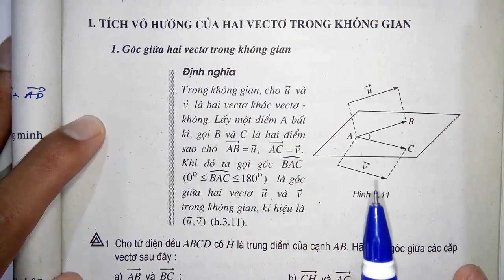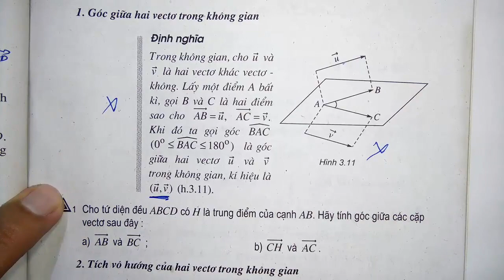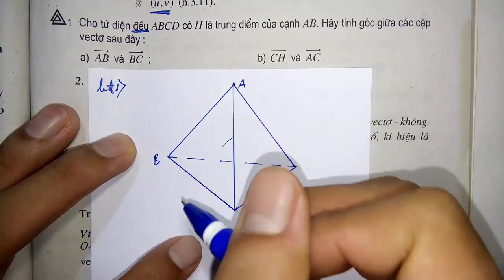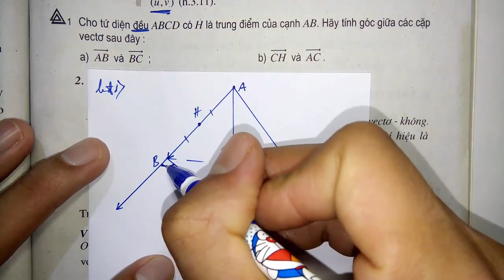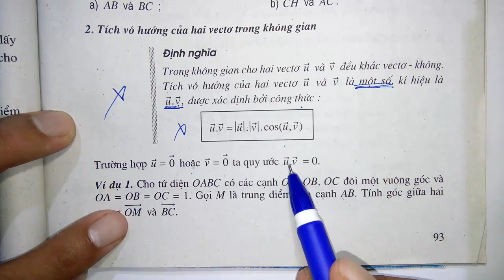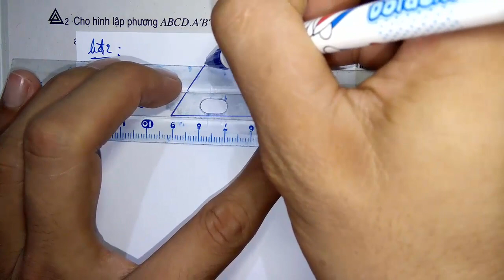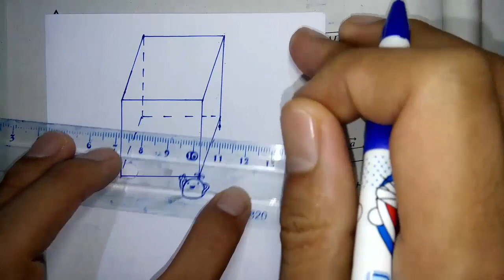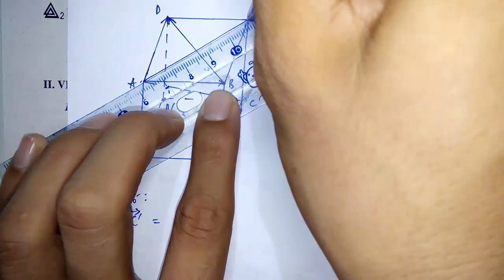Toán học lớp 11 - Hình học - Chương 3 - Bài 2 - Hai đường thẳng vuông góc - Tiết 1